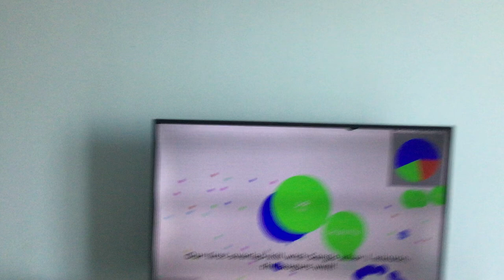I lost 2 subscribers!